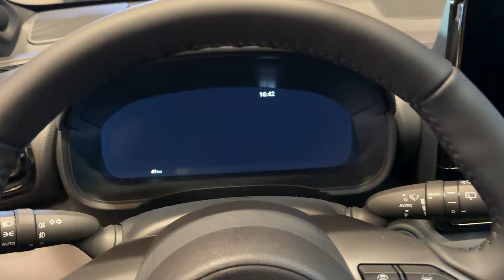New TOYOTA YARIS 2024 (FACELIFT) - first look & VISUAL REVIEW (PREMIERE Edition, Hybrid 130)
I filmed the updated Toyota Yaris 2024 model with Hybrid 130 powertrain. This is the PREMIERE EDITION model - how do you like it?

MODEL IN THE VIDEO:
TOYOTA YARIS 2024 Facelift (UPDATED MODEL)
HYBRID 130
PREMIERE EDITION
Color: NEPTUNE BLUE
10,5-inch touchscreen
12,3-inch digital cockpit